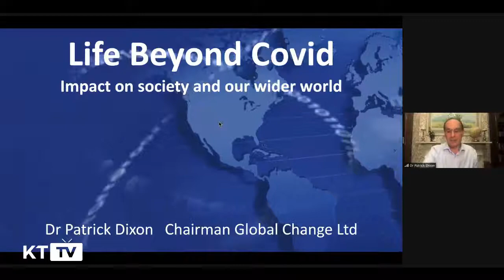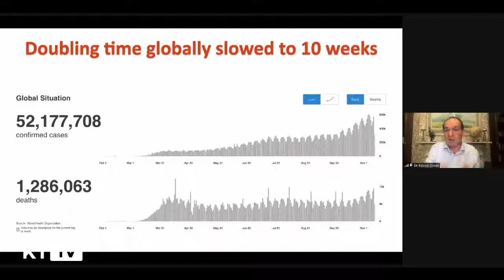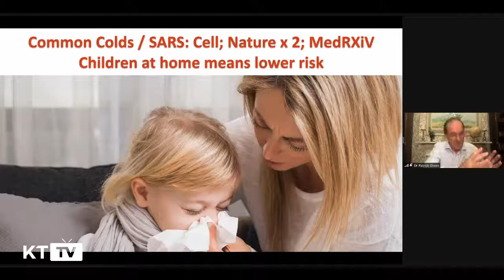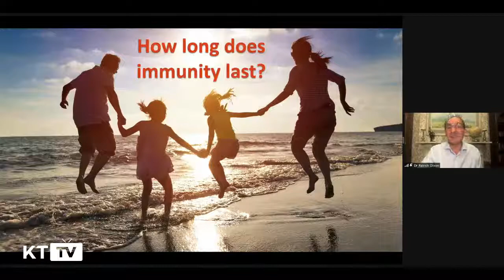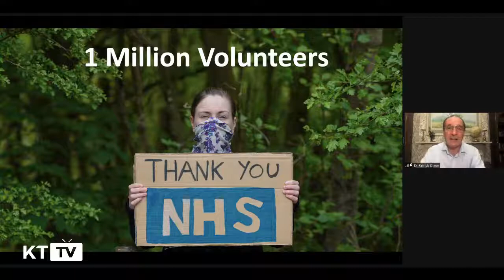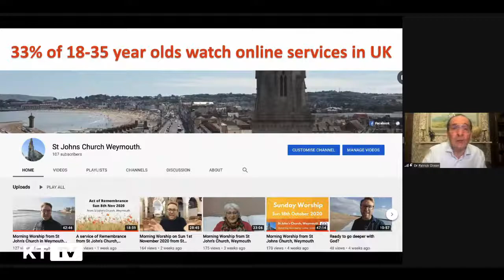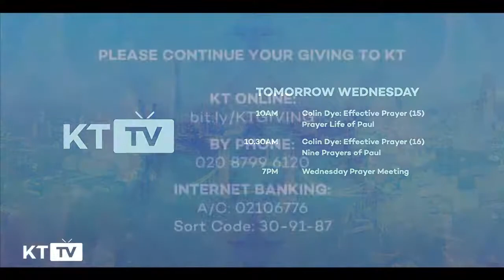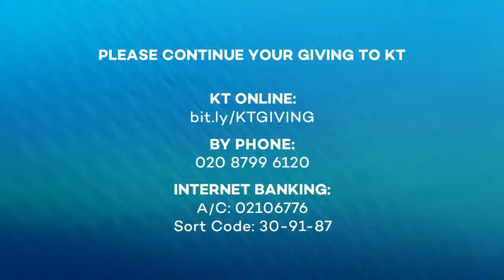Watch KT TV - Life after Covid-19 webinar with Patrick Dixon